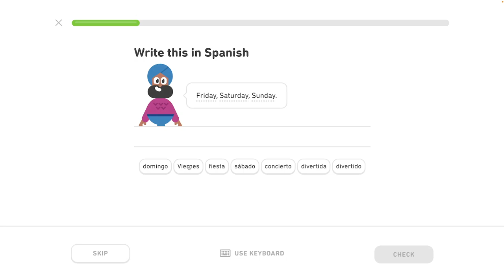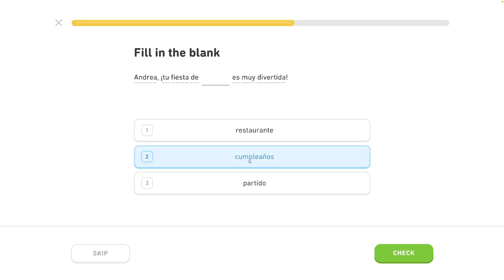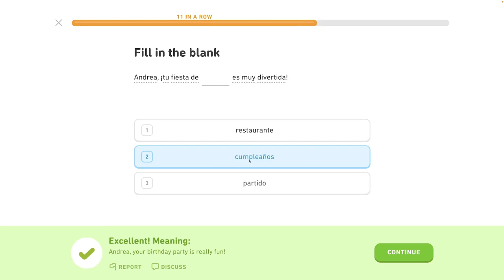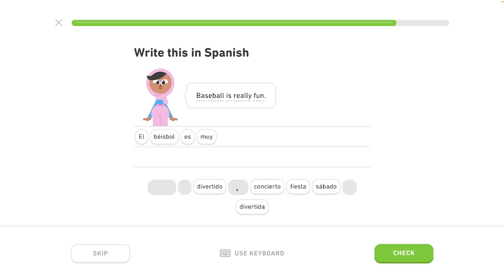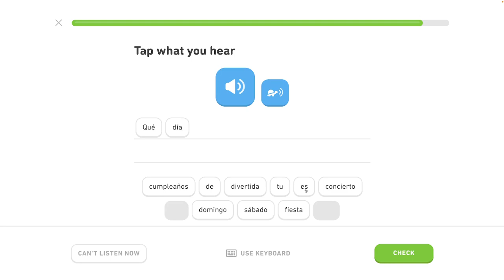🇪🇸 Rozvrh - Level 1/6, lekcia 2/4 - Španielsky s Yetim